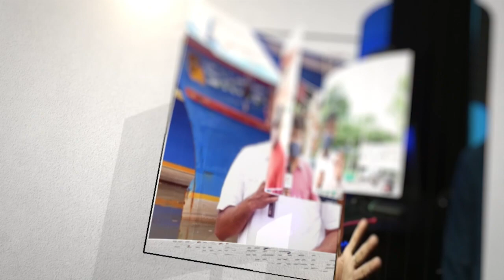കോൺഗ്രസിനൊപ്പം നിന്നാലേ ഫലമുള്ളൂ.. ലോക്സഭാ സീറ്റ് പ്രതീക്ഷിച്ച് പ്രമുഖ നടൻ.. | Kamal Haasan